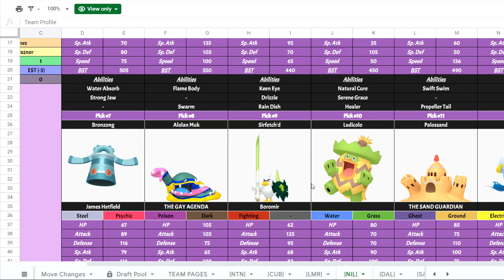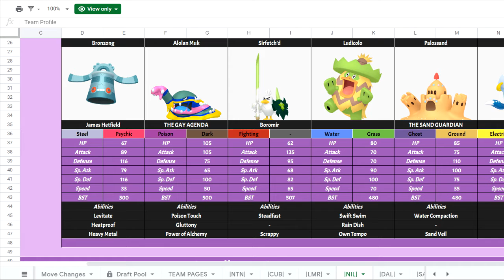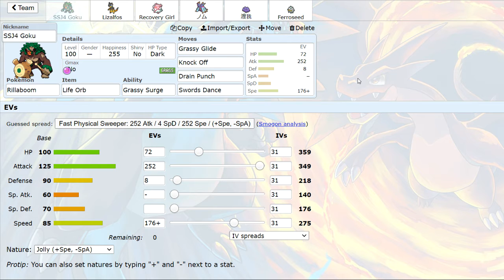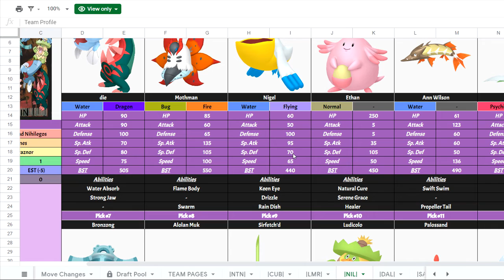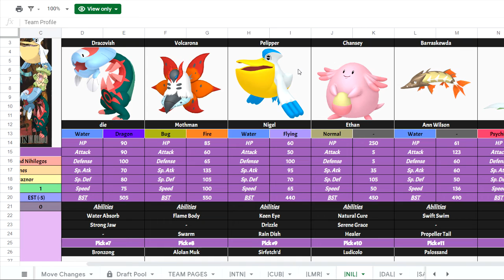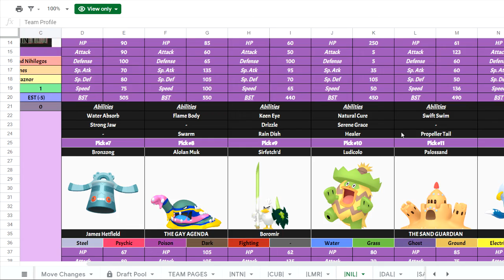Chicago µ's | CFL | Week 5 Teambuilder vs New England Nihilegos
This week of the CFL, we're going up against James, coach of the New England Nihilegos! Come see what team I was thinking of drafting XD